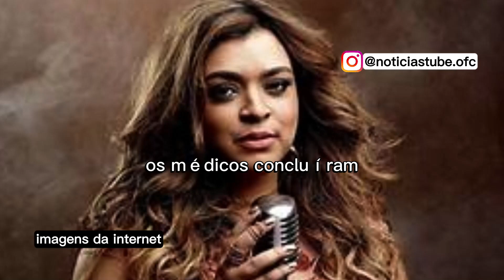ULTIMA NOTICIA CONFIRMADA| amada PRETA GIL!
CANTORA PRETA GIL, CONFIRMADO!
💸EU DECIDI MUDAR DE VIDA, VOCÊ TAMBÉM QUER? ELE ME AJUDOU

Vamos atualizar você sobre o estado de saúde e trazer a mais recente informação relacionada à cantora Preta Gil. Ela tem enfrentado momentos difíceis e delicados com muita fé, força e esperança. Recentemente, uma decisão médica difícil foi comunicada a ela, e essa informação foi compartilhada com seus fãs.

por favor, se inscreva no canal nos apoie deixe o seu like para o canal não parar, trazemos noticias diariamente nos acompanhe os video aqui são curtos e informativos,obrigada por nos apoiar continue no canal diariamente acompanhando as noticias.

Até então, a expectativa de Preta Gil era passar por uma cirurgia sem a necessidade de uma bolsa de colostomia. No entanto, após exames mais detalhados, os médicos concluíram que será necessário fazer a colocação da bolsa de colostomia. Essa decisão, embora compreensível, apresenta desafios adicionais. Preta Gil, em uma entrevista, expressou o desejo de encarar essa situação como uma amiga da bolsa de colostomia, buscando enfrentar esse desafio com positividade e resiliência.

Diante disso, mais uma vez, solicitamos suas orações e mensagens positivas para Preta Gil. Esperamos que ela possa superar esse momento complicado com força, fé e o apoio médico necessário. Acreditamos que, com determinação e o cuidado médico adequado, Preta Gil conseguirá superar esse obstáculo em sua jornada de cura.

e se você está afim de fazer uma grana extra acessa o link que disponibilizei abaixo na descrição, alex vargas um grande nome nesse ramo, irá te ajudar assim como está me ajudando, garanta já sua vaga eu recomendo!

 me fale de qual cidade e estado você é para eu saber aonde está chegando os videos aqui do canal,sua inscrição também é muito importante, e se você estiver afim de fazer uma graninha extra acesse o link que deixei abaixo na descrição e nos comentarios, até mais. e se quiser mudar de vida faça igual eu e de o primeira passo,até mais!